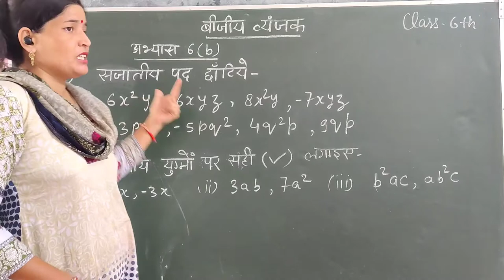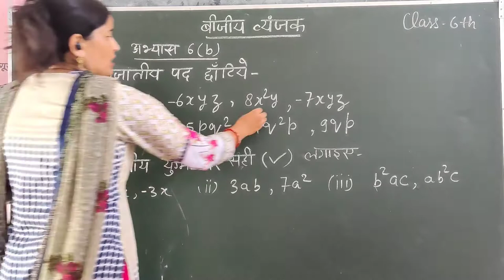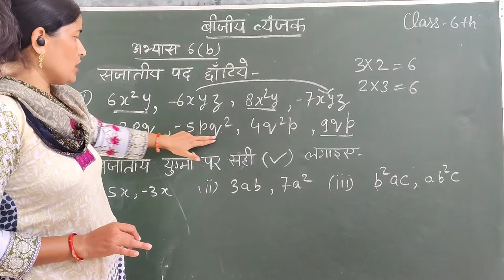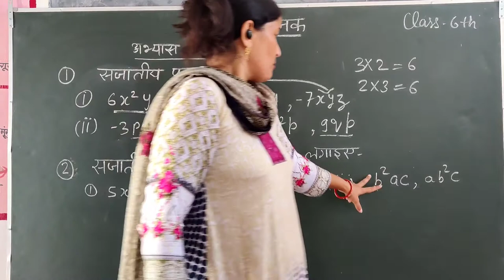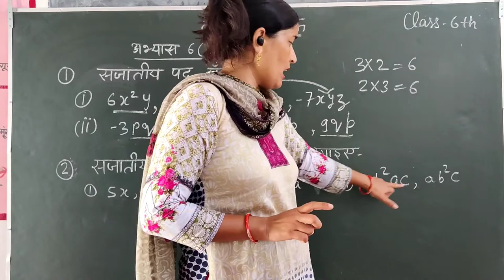बीजीय व्यंजक।। सजातीय व विजातीय पद।। Like and unlike terms।। Apna Sarkari school by Rachna yadav